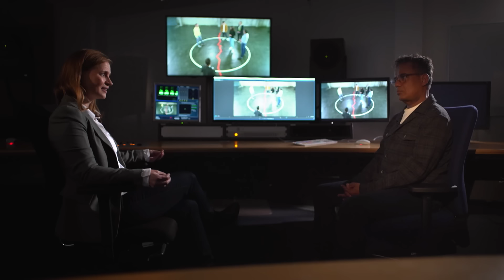Welche Vorurteile sich in uns verstecken I Wie intolerant bist du? Das Experiment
Fünf Menschen mit ganz unterschiedlichen Hintergründen begegnen sich zum ersten Mal. Welche Vorurteile haben sie? Wie schnell stecken sie sich gegenseitig und andere in Schubladen? Und woran liegt das? Diesen Fragen geht „Das Experiment“ anlässlich der ARD Themenwoche 2022 „Wir gesucht! Was hält uns zusammen?“ nach.

0:00 Intro
0:37 Versuch 1: In welche Schubladen stecken sich die Teilnehmenden gegenseitig?
01:00 Ist Dzoni homosexuell?
04:17 Wie entstehen Vorurteile und warum denken wir in Schubladen? – Einordnung von Sozialpsychologin Juliane Degner
05:00 Lebt Julia vom Geld ihres Partners?
07:25 Kommt Robin aus Ostdeutschland?
11:10 Versuch 2: Welche Vorurteile haben die Teilnehmenden gegenüber bestimmten Gruppen?
11:40 Halten Veganer sich für etwas Besseres?
15:00 Sind Frauen emotionaler als Männer?
18:00 Wollen Menschen, die das Gendersternchen benutzen, anderen etwas aufzwingen?
21:23 Können schwarze Menschen besser singen als weiße Menschen?
22:26 Diskriminierung durch positiven Rassismus – Einordnung von Juliane Degner
23:55 Versuch 3: Was passiert, wenn die Teilnehmenden selbst das Ziel von Vourteilen sind?
24:05 Wer wurde wegen eines Vourteils schon benachteiligt?
27:09 Wer glaubt, dass wir Vorurteile überwinden können?
28:59 Wie können wir versuchen, Vourteile zu überwinden? – Einordnung von Juliane Degner